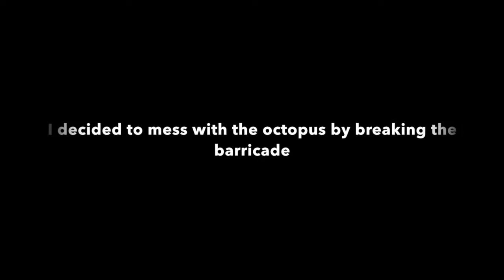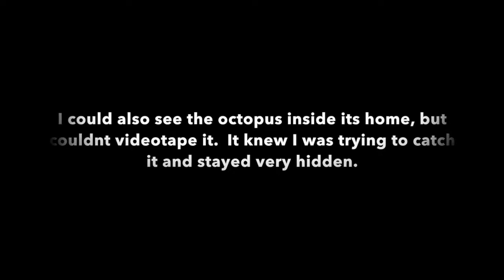Octopus playing games - the most intelligent animal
This rather large octopus has been playing a game with me for serval days. We constantly build the barricade (made of dead coral) and destroy it to mess with each other. I noticed the octopus was intentionally playing a game with me when I stopped participating and the octopus started building and destroying its own barricade. It was really cute to see this interaction. What a smart and mischievous creature. So much intelligence.

More vides on my travel blog